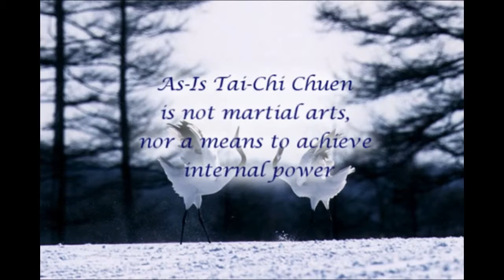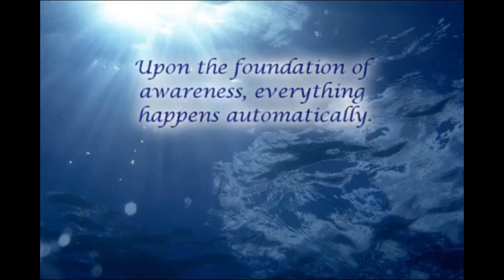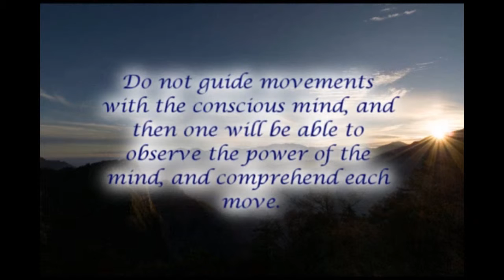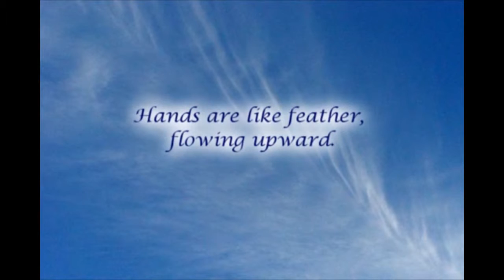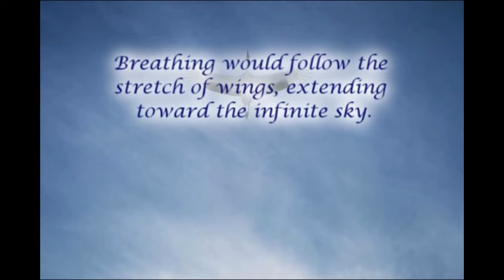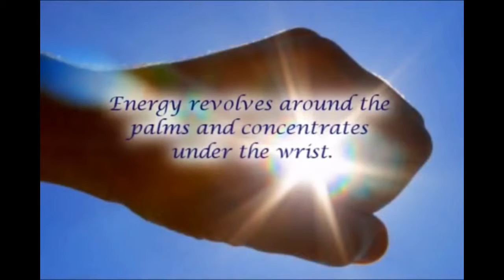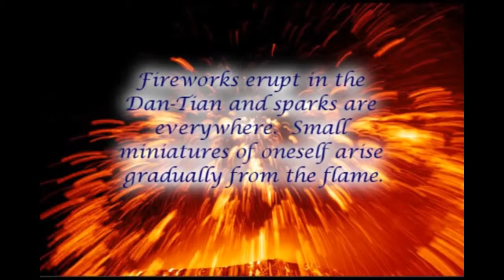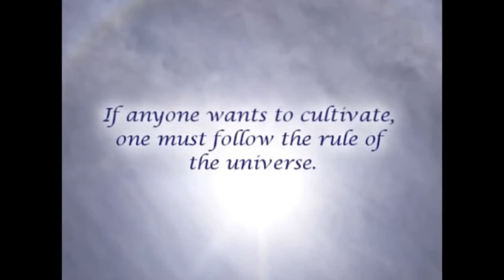Tai Chi Chuen